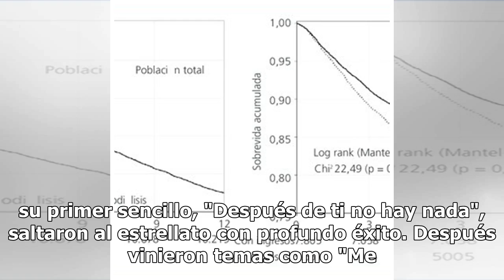Edwin Luna se encuentra de manteles largos por esta situación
Lo que algún día inició como un gran sueño, hoy es toda una realidad, y es que Edwin Luna y la Trakalosa de Monterrey están celebrando 9 años de carrera con profundo éxito. Fue hace casi una década que con su primer sencillo, "Después de ti no hay nada", saltaron al estrellato con profundo éxito. De...